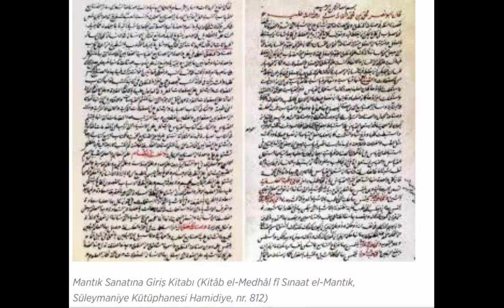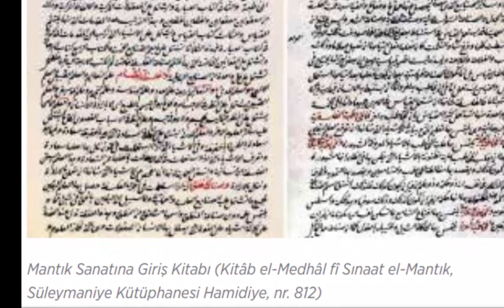Farabi(İkinci Öğretmen)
2020 yılı Birleşmiş Milletler tarafından “Fârâbî Yılı” ilan edildi. Bilim ve felsefe insanlığın ortak
birikimi ve mirasıdır. Bilim tarihi çalışmaları bu ortak birikim ve mirasta İslâm dünyasının ve Türklerin de katkılarının olduğunu kanıtlamıştır. Bu nedenle birkaç senedir, gerek Birleşmiş Milletler gerekse UNESCO bazı özel
yılları İslâm ve Türk bilim insanlarına adamaktadır. Son olarak bilim tarihçilerinin, tarihçilerin ve felsefecilerin
girişimi ile doğumunun 1150. yılında evrensel kültüre katkılarından ötürü 2020 yılı “Fârâbî Yılı” ilan edilmiştir.